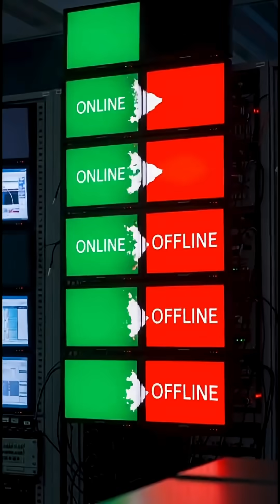5-Second Glitch That Broke the Internet ⚠️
⚠️ It took just five seconds… to break the internet.

No hackers. No ransom. Just one line of bad code — and the world went dark.

In June 2021, millions of websites across the globe — Amazon, CNN, Spotify, Reddit — all vanished at once.
The cause? A single update… that triggered global failure.

💻 The company behind it was Fastly — one of the internet’s silent backbones.
One wrong config in their network cache… and the web collapsed.

This wasn’t a cyberattack.
It was a human mistake — one that exposed how fragile our digital world truly is.

This is ZERO DAY — the series that uncovers the real stories behind technology’s most catastrophic moments.

💡 Inspired by true events — the 2021 Fastly global outage and the 2016 Dyn DNS attack.

📚 SOURCES:
• Fastly Incident Report — June 2021 Global Outage
• Dyn DNS DDoS Attack (2016) — Akamai & Cloudflare Analysis
• BBC & Reuters Technology Archives — Internet Infrastructure Reports

🔗 Below is the list of our other useful shorts -